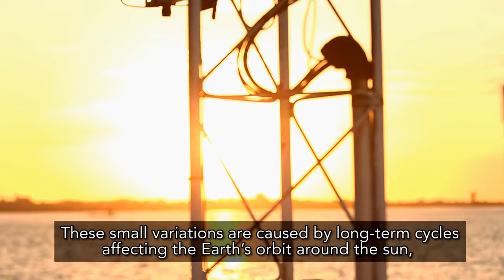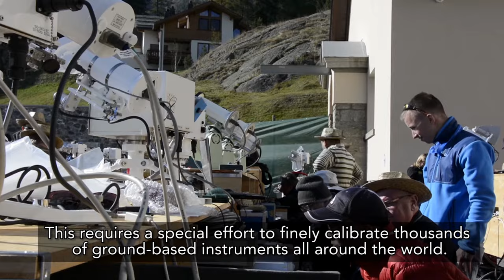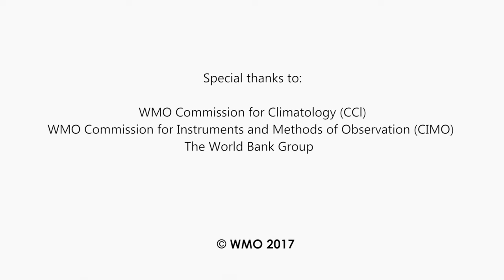Measuring sunlight - Subtitled version